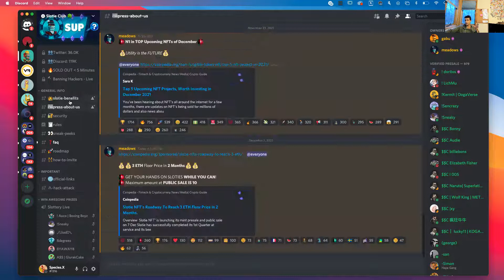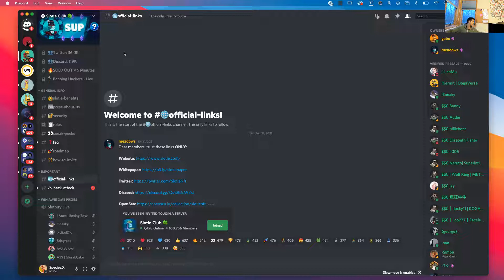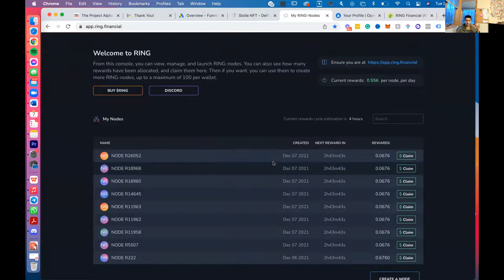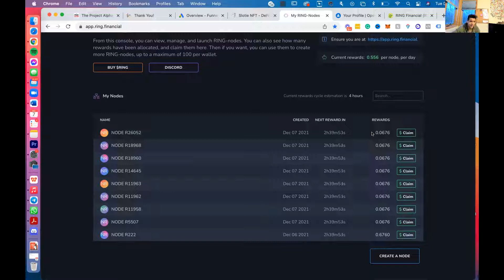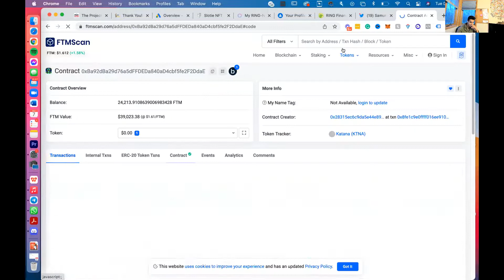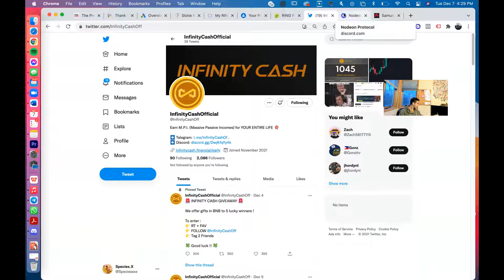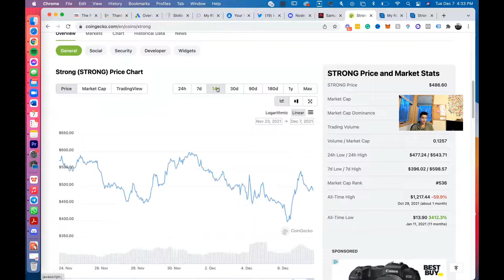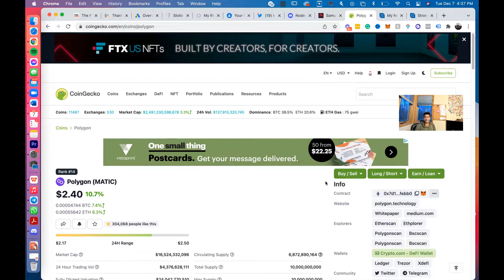Lets Talk Crypto Updates: Sloties NFT, Ring.Financial, Strongblock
Sloties NFT HUGE HACKING!
But... I have never seen another NFT project with as much support as this!
Even though sloties discord got hacked the presale still was sold out in 5 SECONDS! and the public sale sold out in 5 MINUTES!!

Ring.Financial ALSO GOT HACKED!!
We all got pissed losing SO MUCH RING!!
as you may know ring financial got hacked and someone did a massive sale of all of the ring that they stole. As a result the price dropped heavily. But almost a day later the price flew back up to its regular $350...
WOW WHAT A COMMUNITY!
I also go over a bunch of other possible DAO's

Finally we go over in this video a MASSIVE Strongblock update that we all have been PRAYING FOR!
Finally Strong will allow us to run Polygon nodes!
YESSS
no more incredible GAS fees!!

Only Crypto Fans

Only Crypto Fans